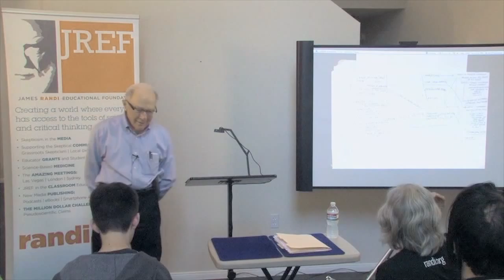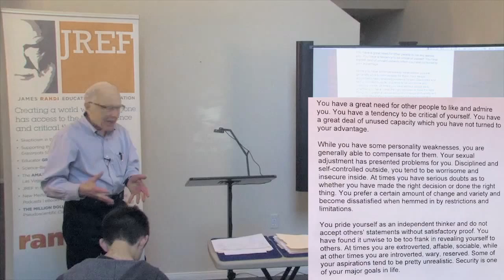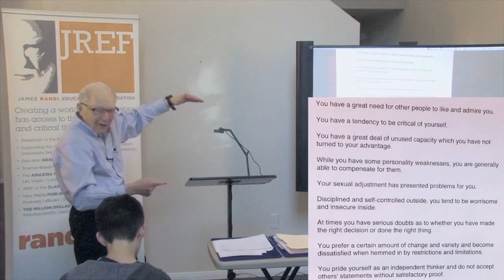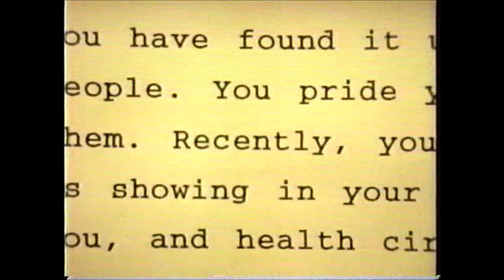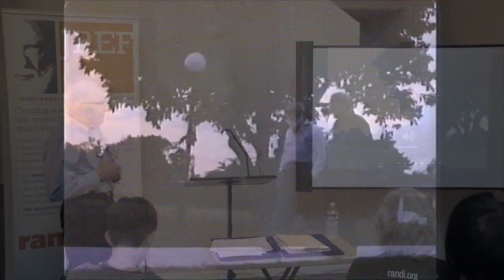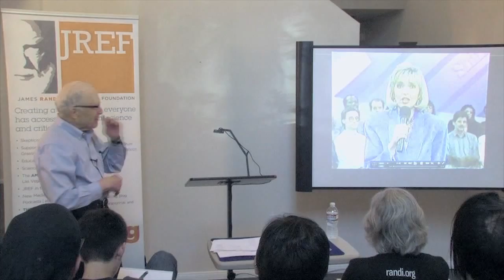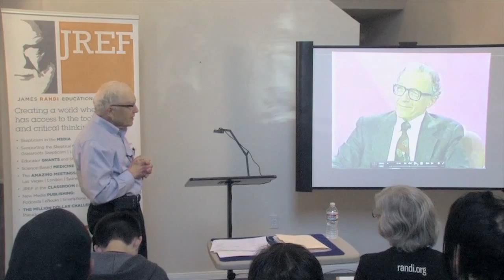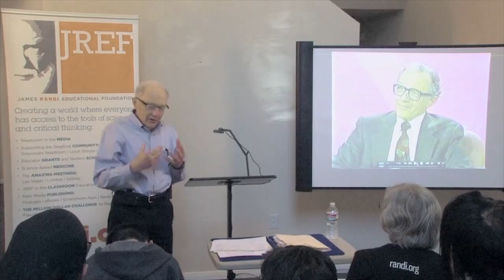Lecture 8: Personal Validation, Subjective Validation, and the Contribution of the Observer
Crider revisted. Forer. The rules of the game. Why it works.